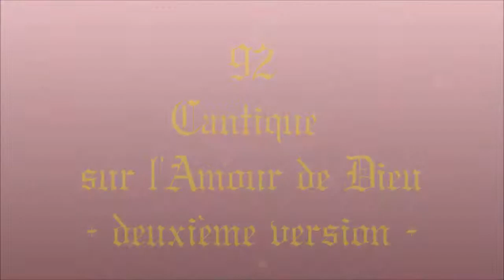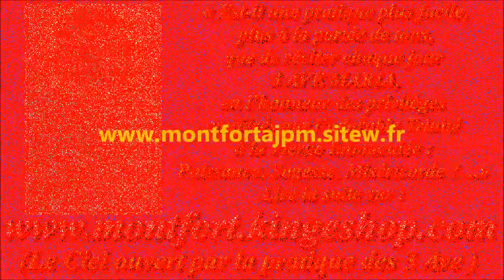II-92b. Cantique sur l'Amour de Dieu (St Louis-Marie Grignion de Montfort)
3- Si je n’aime cet objet charmant,
Mon cœur ne peut vivre content :
Il est captif, il n’a qu’inquiétude,
Enfin, tout lui devient amer.
L’amour le met en liberté
Et lui fait dire, en vérité :
Ô mon Sauveur, votre joug n’est pas rude.
Oh ! qu’il est doux de vous aimer !

Gilbert Chevalier
l'Aveugle-Vendéen
(31/10/2014)